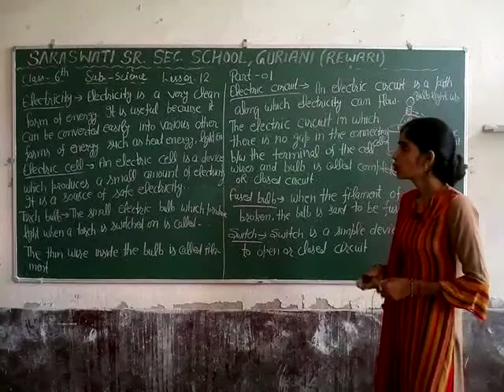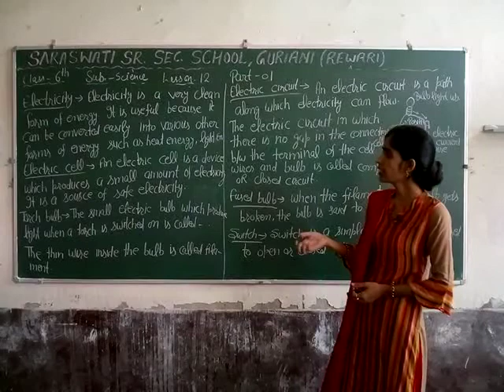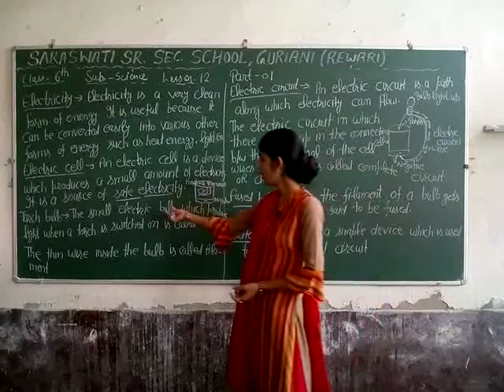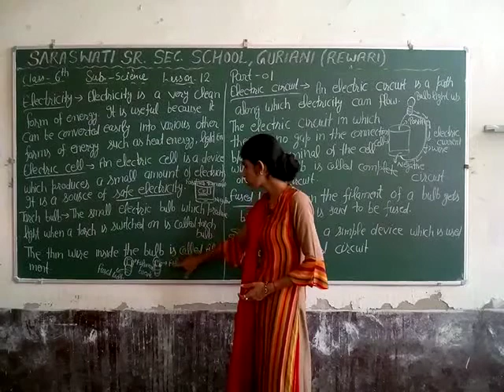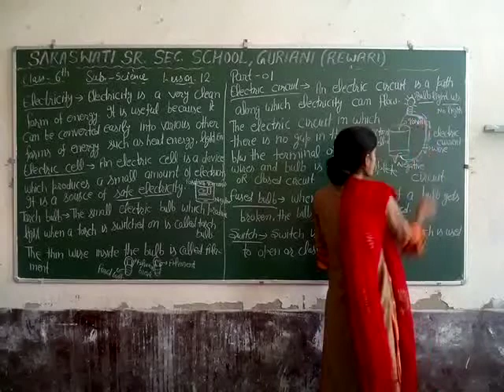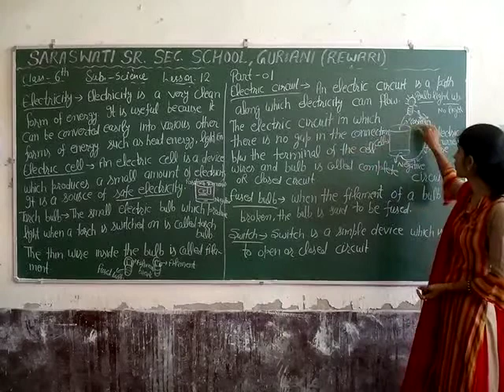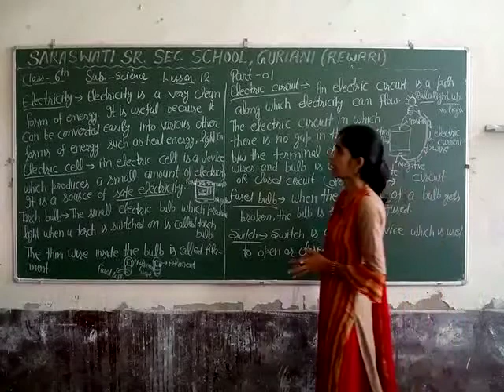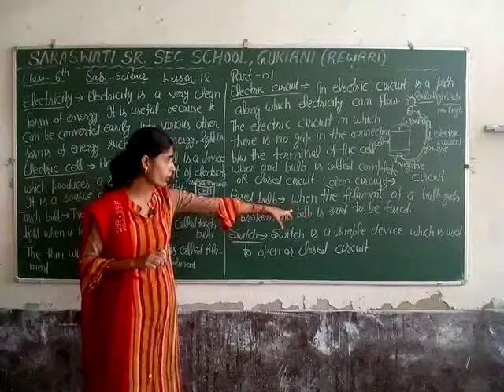Class =6th Science lesson =12(part-1)